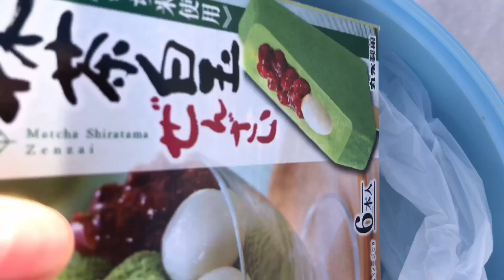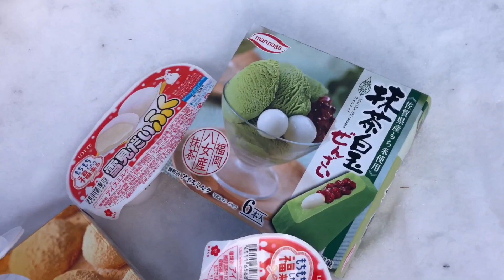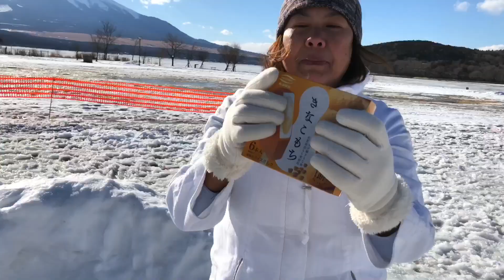กินไอติมโมจิญี่ปุ่น กินแบบหนาวๆ-2องศา!!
ไอติมโมจิญี่ปุ่น ดูวิวฟูจิซัง ทะเลสาบนํ้าแข็ง ที่ยามานาชิ ญี่ปุ่น